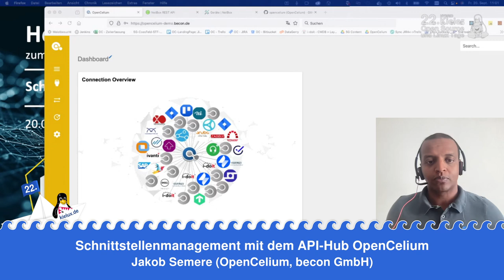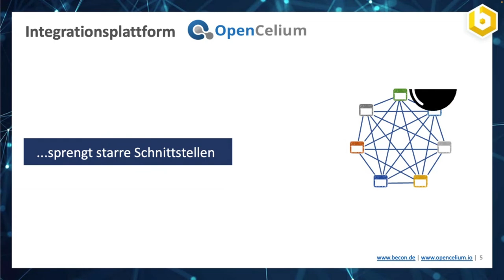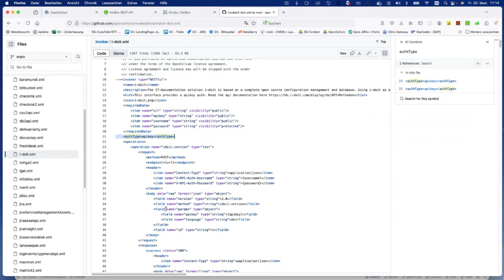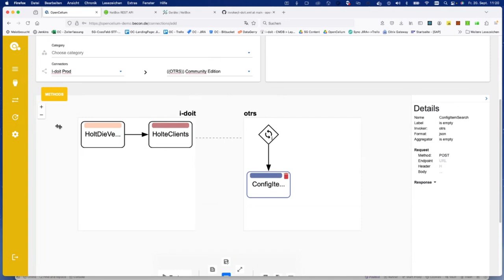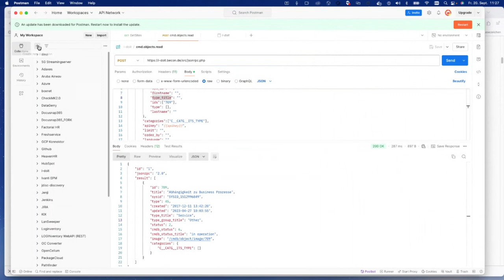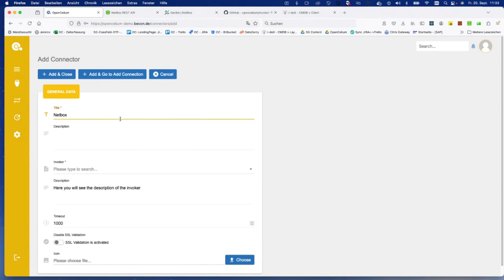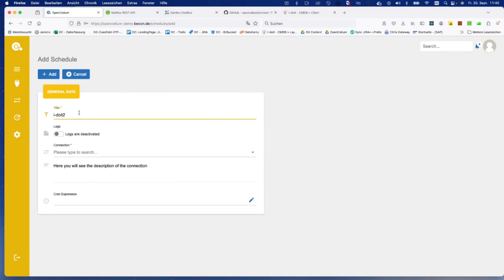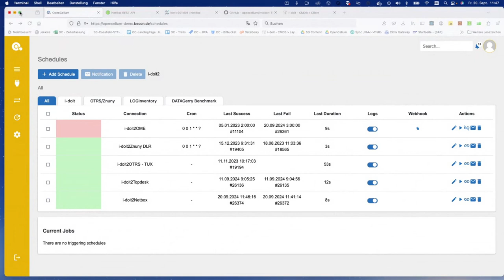Schnittstellenmanagement mit dem API-Hub OpenCelium [22. Kielux 2024]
Ein Vortrag von Jakob Semere

IT-Administratoren und Entwickler stehen vor der Herausforderung, hochgradig verteilte Systeme in Rechenzentren und/oder in der Cloud während des laufenden Betriebs weiterzuentwickeln und kontinuierlich an aktuelle Geschäftsanforderungen anzupassen. Ihr Ziel ist es, einen reibungslosen IT-Betrieb sicherzustellen, indem sie die verschiedenen Komponenten zwischen Backend und Frontend sowie Web- und IT-Services miteinander harmonisieren. Ihre zentrale Aufgabe besteht darin, programmierbare Schnittstellen (APIs) zwischen den verschiedenen komplexen Komponenten zu verwalten.

Mit dem Open Source API-Management Hub OpenCelium lassen sich API-Schnittstellen systematisch und automatisiert konfigurieren, verwalten und synchronisieren: End-to-End, ohne Code, per Connection-Wizard, der den Nutzer per Drag and Drop erlaubt, die gewünschte Schnittstelle individuell aufzubauen oder auch "out of the box" eine fertige Schnittstelle aus der Vorlagenbiblothek nutzen lässt.

Dieser Connection-Wizard verbindet Applikationen für IT-Betrieb und IT-Service-Management auf einfache Art miteinander, damit sie nahtlos kommunizieren und Daten einfach untereinander austauschen können. Diese Arbeitserleichterung führt zu erheblichen Zeit- und Kosteneinsparungen für die Verantwortlichen.